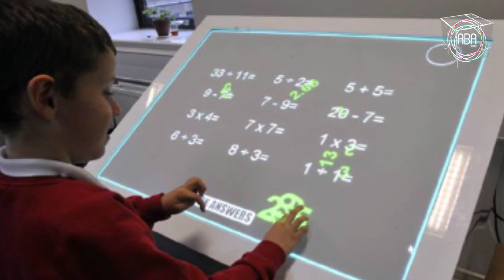Buscan veracruzanos en las plataformas tecnológicas soluciones para su vida diaria